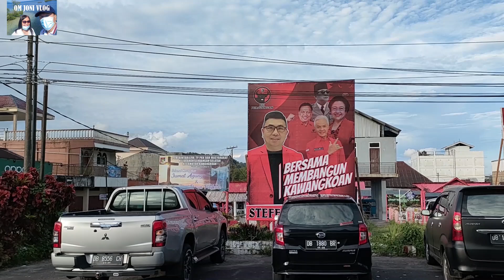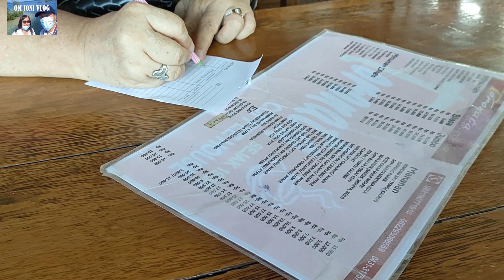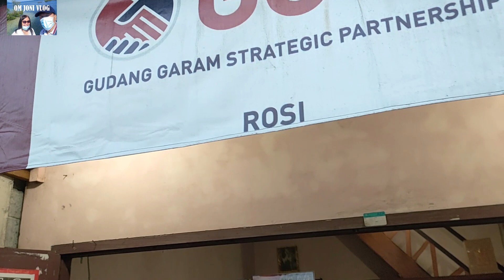Kacang Kawangkoan oleh oleh spesial dari Minahasa | menikmati enaknya Kopi Kawangkoan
Vidio ini disponsori oleh Komunitas Brave Indonesia, jika anda ingin mengetahui apa itu BRAVE, silahkan lihat dibawah ini :

Brave - The Privacy Browser
(Peramban Aman dengan Fitur-Fitur jagoan antara lain Blok Iklan by-default, Menghemat Paket Data, Mempercepat Akses saat Browsing Internet)

Brave adalah peramban web gratis dan sumber terbuka berbasis Chromium, yang dikembangkan oleh Brave Software Inc. Brave adalah peramban yang berfokus pada privasi yang berbeda dengan peramban lain yaitu dengan memblokir iklan daring dan pelacak situs web secara baku (aktif setelah diinstall - tidak memerlukan extension/add-on).

Juga tersedia di App Store, Play Store & Linux

Tentang Komunitas Brave & BAT di Indonesia

Jika teman-teman hendak merekomendasikan KAMPUNG HALAMAM (DESA/KECAMATAN/KOTA) di Sulawesi Utara untuk OM JONI VLOG kunjungi sebab merupakan KAMPUNG HALAMAN teman-teman, silahkan hubungan OM JONI VLOG melalui :